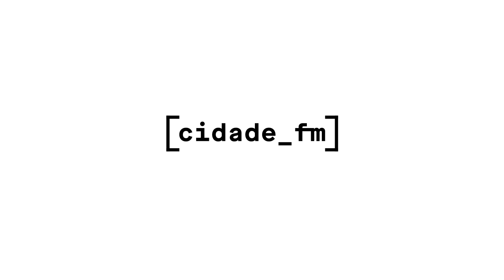CIDADE FM | Inês Rochinha - Quem quer ser Bloganário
Ela está nomeada para os Blogs do Ano na categoria de Vlog de Moda e Beleza e foi desafiada pelo João Paulo Sousa e pela Tecas a jogar o "Quem quer ser Bloganário". Vê se ela acertou as 5 perguntas aqui!